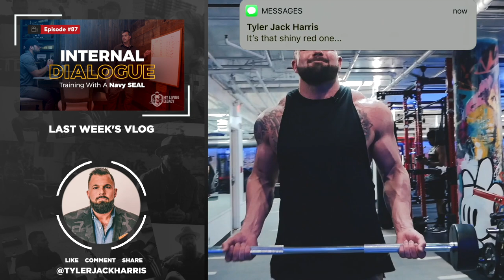Unbreakable Conversations | My Living Legacy | Ep. 88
It is amazing how far we can go in either direction in our life when we don't focus on the little things we have to do. If you want to be a better person or make a change, don't think that it will be drastic. It will be tedious, continuous, and daily actions that move the needle to where you want to be in life. Simple concept. Hard to execute.